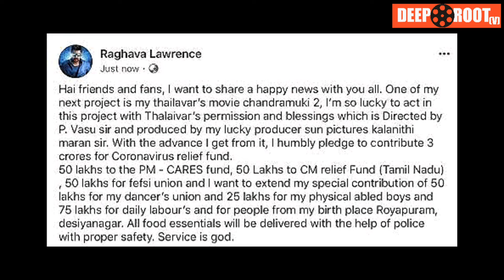Raghava Lawrence Donated 3 CRORES | Deeproottv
Deep Root TV is here to give you some inspiring stories that stays with you for life. That grows on you!

PS: We are part of DR Studios that specializes in Wedding, Event & Model Photography.